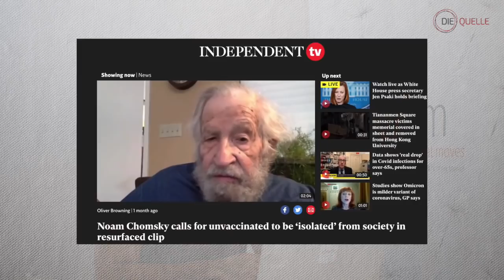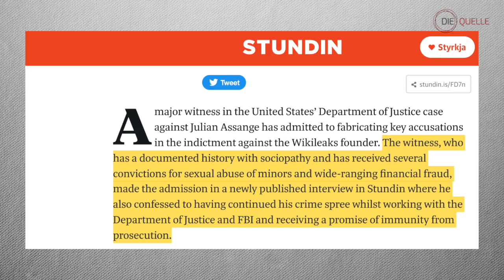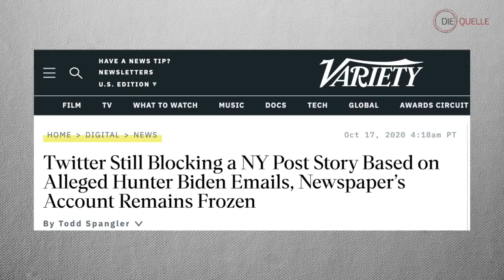EXKLUSIV: Glenn Greenwald über die Impfpflicht, Julian Assange & Edward Snowden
ANKÜNDIGUNG: Wir haben vor kurzem unsere Crowdfunding-Kampagne gestartet, damit wir unseren Journalismus auch im Jahr 2022 fortsetzen können. Spenden Sie noch heute über:
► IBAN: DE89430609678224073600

In diesem exklusiven Interview mit dem Pulitzer-Preis ausgezeichneten Journalisten und Verfassungsrechtler Glenn Greenwald sprechen wir über den aktuellen Stand der bürgerlichen Freiheiten während der COVID-Pandemie, mit Fokus auf der Impfpflicht. Wir beleuchten auch den Fall Julian Assange und den Stand der Pressefreiheit. Schließlich informiert uns Greenwald über das Leben von Edward Snowden in Russland.

Eine Reihe von Videos, die wir letztes Jahr mit Glenn Greenwald produziert haben, wurden ohne Vorwarnung von YouTube entfernt. Bitte folgen Sie uns daher auf Rumble und teilen Sie dieses Video mit Ihrem Netzwerk (über unseren Rumble-Videokanal)

Bemerkung:
In diesem Video wurde das englische Wort "corporations" bei den folgenden Timecodes (1 MIN 46 SEK und 18 MIN 09 SEK) fälschlicherweise mit " Unternehmen" anstelle von " Konzernen" übersetzt.